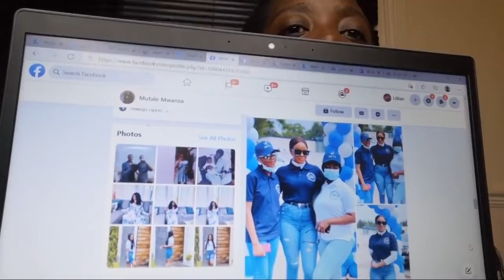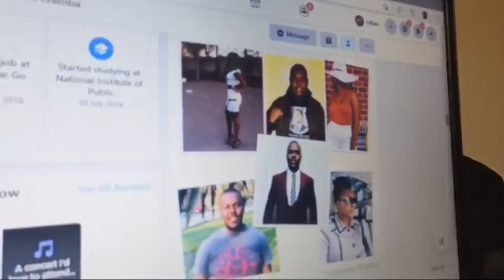MUTALE MWANZA FIRED BY HOT FM BOSS OVER MARGARET MWANAKATWE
Mutale Mwanza aspires for Lusaka Central to take over Margaret Mwanakatwe.